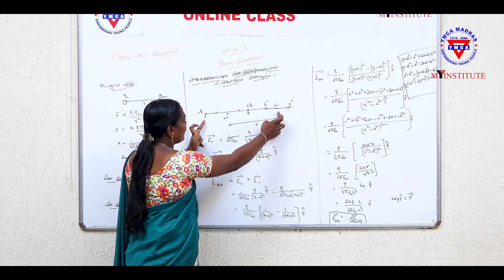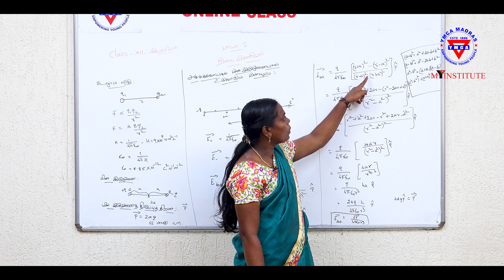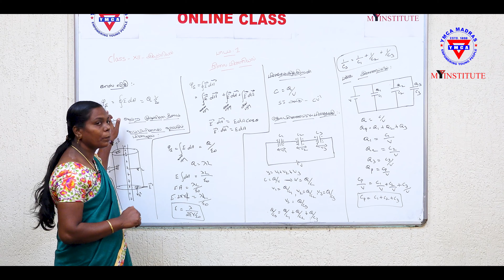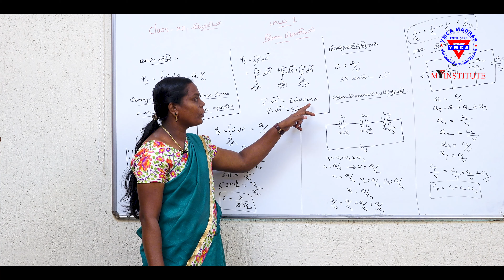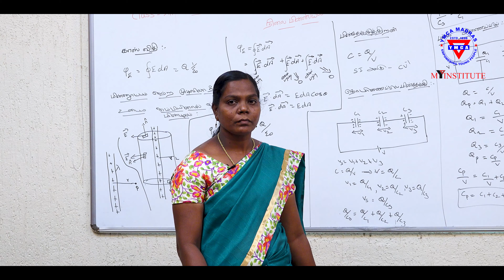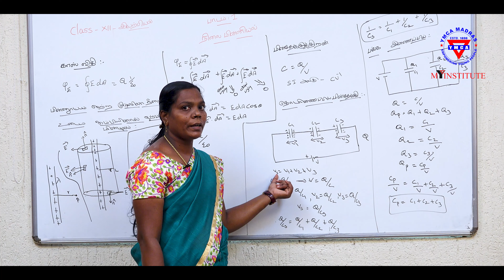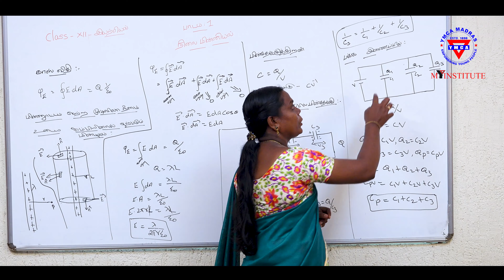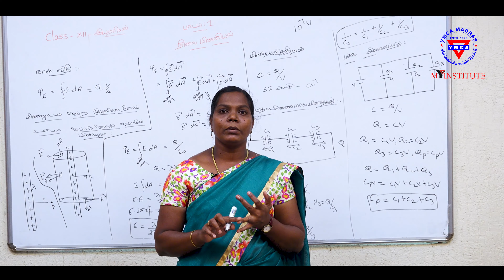YMCA MADRAS MY INSTITUTE Online Education Twelfth Physics Chapter 1